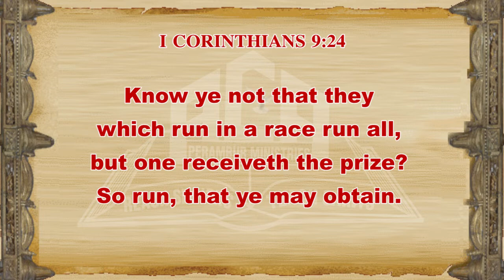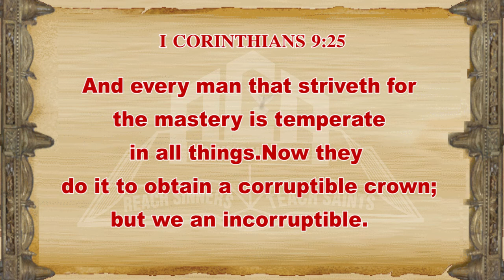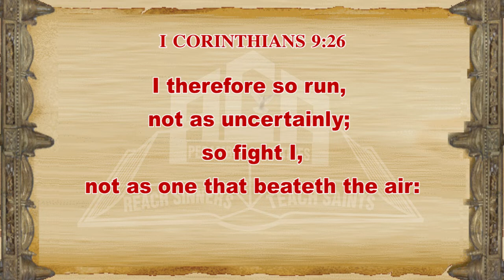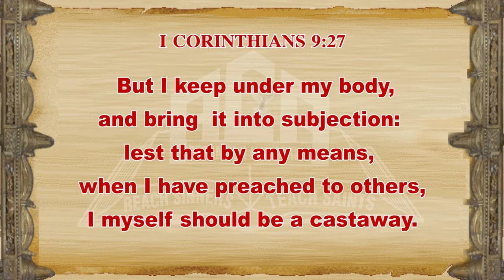Winning the Race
Key Verse: 1 Corinthians 9:24.